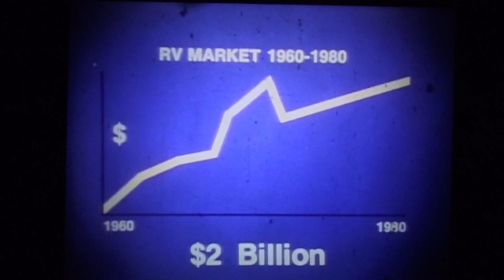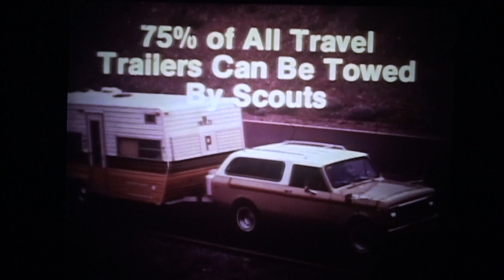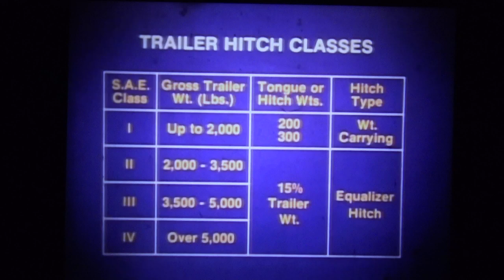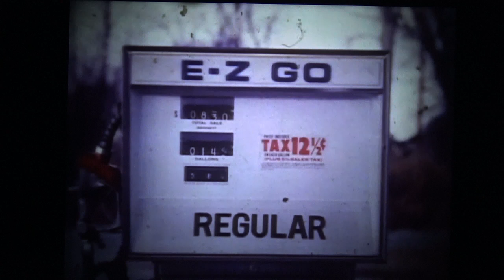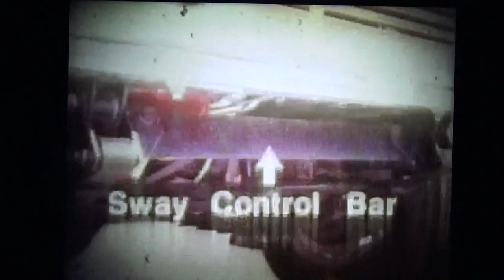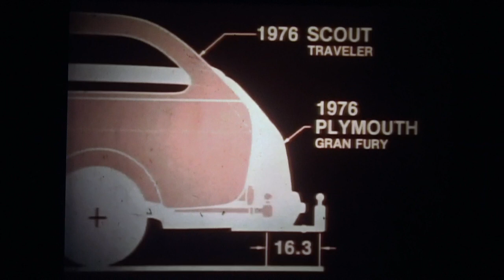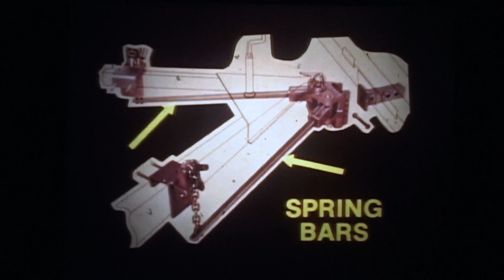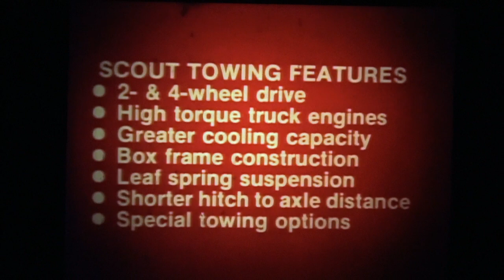BTV's Video Vault! #25 Towing with the IH Scout!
BTV's Video Vault! SuperCom Training Video, Towing with the IH Scout!
From the Glancy/Scout/Light Line archives. International Harvester Scout II towing! 1977